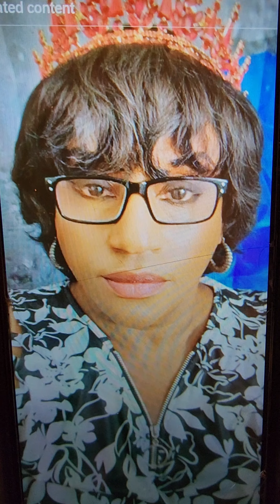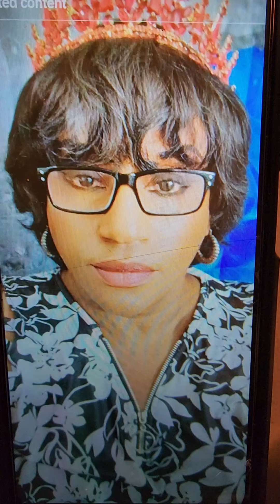A SON GIVES A SHOUT OUT AND APPRECIATION TO ALL SINGLE MOTHERS OUT THERE